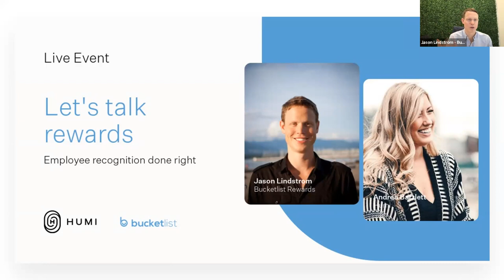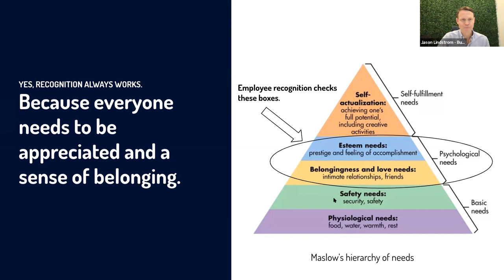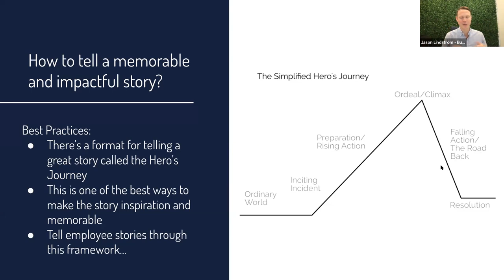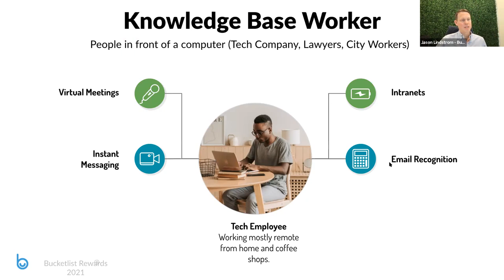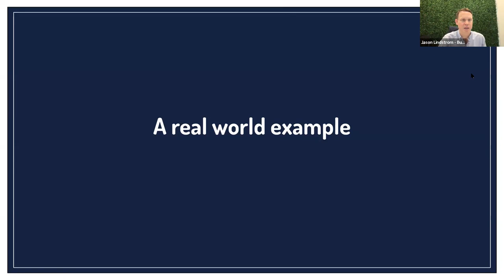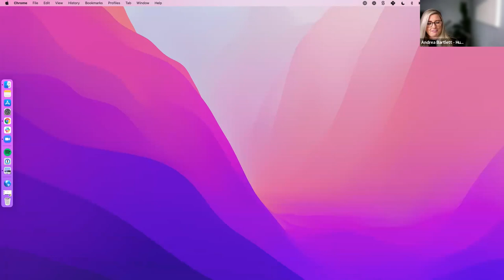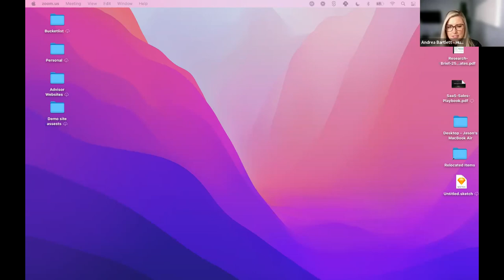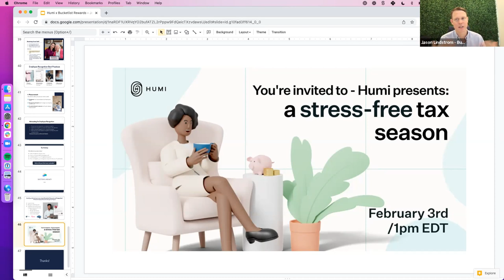Let’s talk rewards: employee recognition done right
We all need validation. Taking pride in the quality of your work and hearing someone say, "I couldn’t have done this without you," means a lot. In fact, a lack of validation can make all the difference in where we choose to spend our time and energy, especially when it comes to work.

An employee recognition program aligned with your company’s core values allows employees to receive recognition year-round in ways they actually want. That’s why we’re excited to be partnering with Bucketlist Rewards to show you how to make it happen.

In this video, you will:
- Learn why employee recognition is key in elevating productivity, and attracting and retaining top talent
- Be introduced to strategies to engage and motivate your people
- Learn how to build a fair and consistent recognition program based on your core values
- Explore rewards that are meaningful and impactful to employees
- Get tips on how to make the business case for an employee recognition program from an HR professional